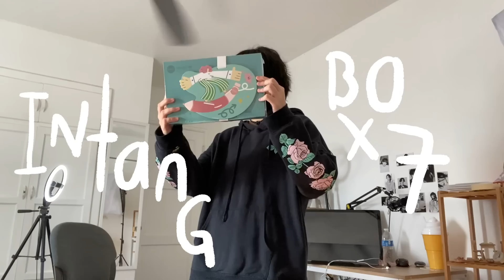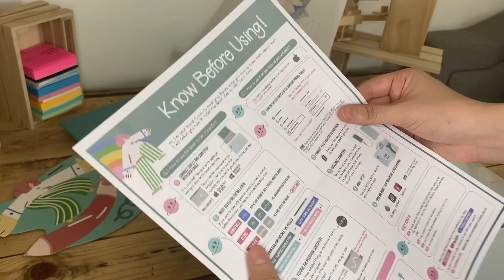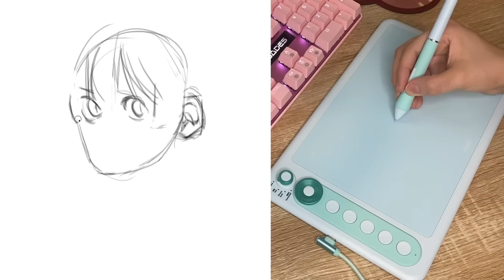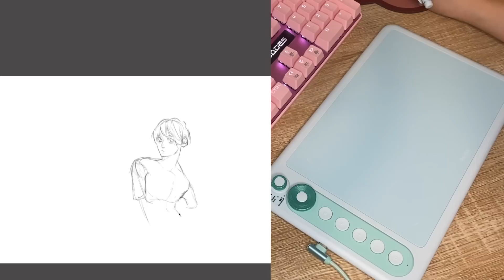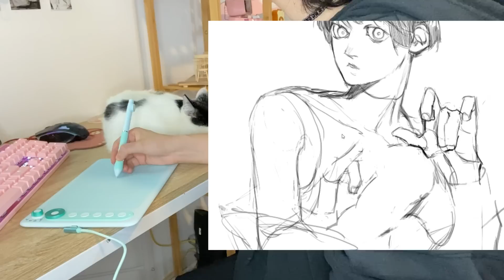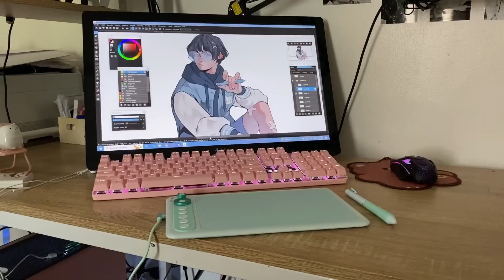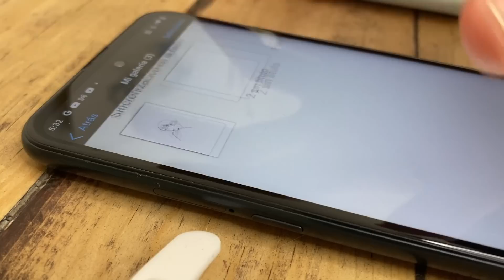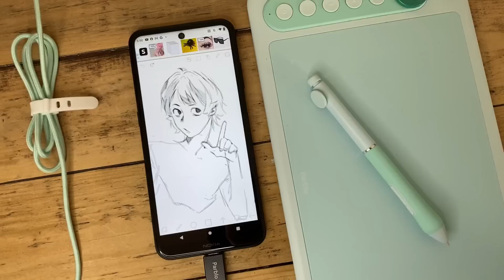🌸 INTANGBO X7 • PARBLO • Unboxing • Dibuje en el Celular? 🌸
Pink: 56AYO93H
Green: 8PRP8XYV
Black: 6Y2HNAO4
Time (PDT): 02:00 Sep 16th - 23:59 Sep 23rd

Black - US
Pink - US
Green - US

🌸Mis Libretas las puedes encontrar en Amazon bajo mi nombre de autor "Chinon Yag"  (No disponible en LATAM aaaaah :c )
☀️Libreta Amarilla USA
☀️Libreta Rosita USA
☀️ Libreta anaranjada
☀️ LIBRO DE COLOREAR

🌸Dudas
☀️Pronombres - He | Él (soy trans)
☀️Edito con Wondershare Filmora
☀️ Tableta - Xppen Artist 16 (2nd Gen)

⁃ Soy mas activo en Instagram -Instagram @ shinon_sy

☀️ Nivel 1 - Chinom Chiquititom = 1 USD

-Contenido exclusivo de mi proceso de dibujo, practicas, sketches, archivos de mis dibujos y mas.
-Mencion en mis videos de Youtube.
-Discord ((una vez que entras, no sales! No es necesario seguir pagando))

☀️ Nivel 2 - Chinom Gorditom = 3 USD

-Contenido exclusivo de mis dibujos, procesos, practicas, bocetos, archivos de las Ilustraciones y mas.
-Videos Tutoriales exclusivos y Tutoriales escritos.

 • Sleepy Day – Another Kid (No Copyrigh...
Watch:

 • Long Journey — Zackross | Free Backgr...
Watch:

 • Static — Land of Fire | Free Backgrou...